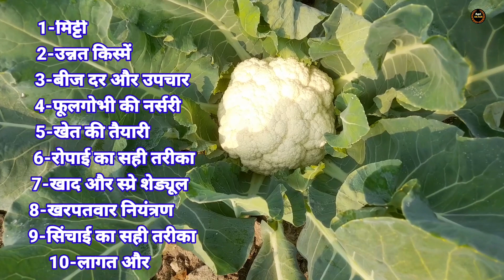December me phool gobhi ki kheti | cauliflower farming | gobhi ki kheti kaise Karen फूलगोभी की खेती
1- phool gobhi ki kheti kaise
2- phool gobhi ki kheti kis mitti me Karen
3- phool gobhi ki hybrid variety bataye
4- phool gobhi ki nursery kaise taiyar karen
5- phool gobhi me konsi khad dale
6- cauliflower farming in Hindi
7- cauliflower farming A to Z process
8- cauliflower farming profit
9- gobhi ki kheti kab aur kaise Karen
10- gobhi ki kheti ki sampurn jankari